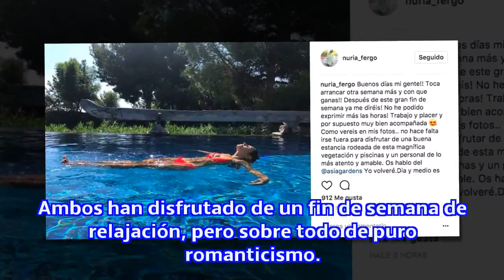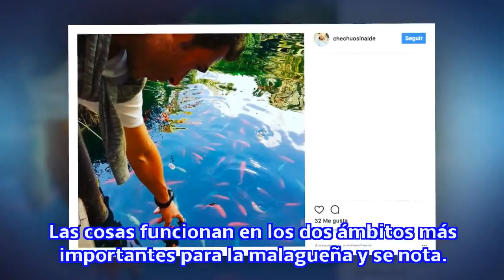El romántico fin de semana de Nuria Fergó y su novio Chechu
La cantante pasa por un momento personal inmejorable y recientemente compartía una imagen con su actual pareja